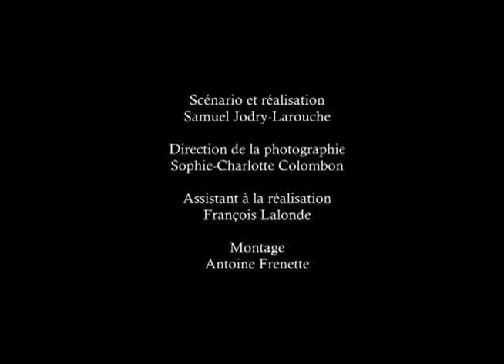Jamais Vu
Film music composed by Ioannis Makris